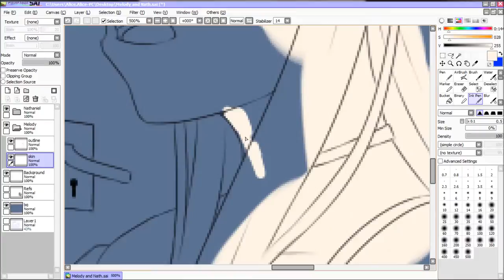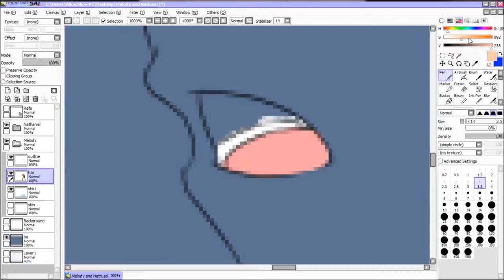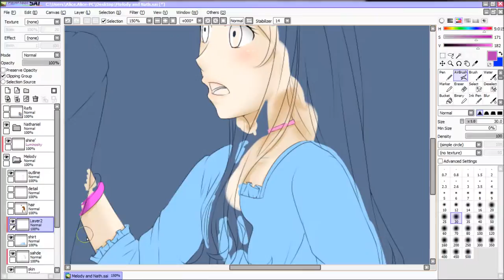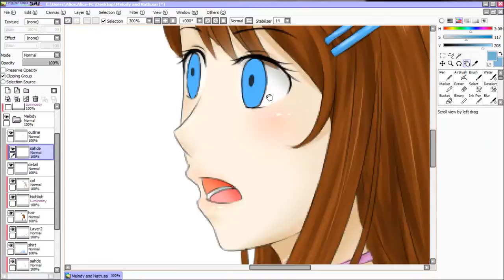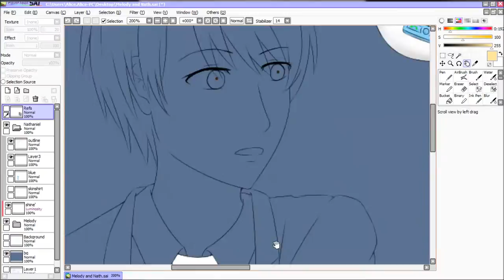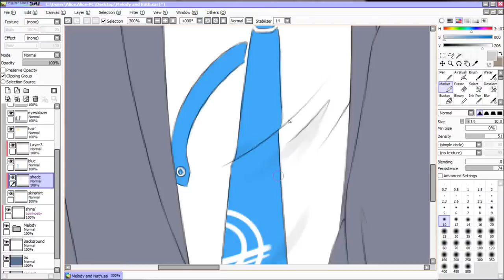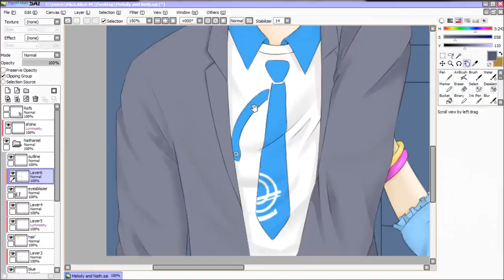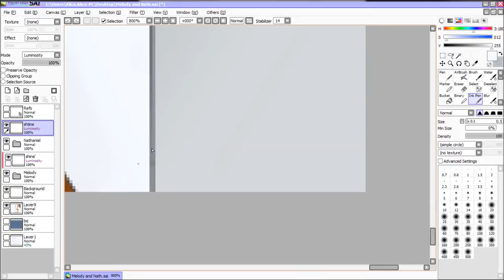MCL Speed Paint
Another illustration for the Big Bang Challenge on MCL, but this time it was for a different fan fiction.

I hate backgrounds because I can't draw them hehe... but I couldn't leave this blank so I thought I'd give it a go :'D

~Both characters belong to ChinoMiko and Beemov~

★Total Time: 2-ish hours
★Tools: Paint Tool Sai, Wacom Bamboo Pen and Touch

-Miyuki Sawashiro - "Maigo no Kokoro"
-Taniyama Kishou - "My Best Friend?"
-Tatsuhisa Suzuki - "Shiokaze no Friendship"